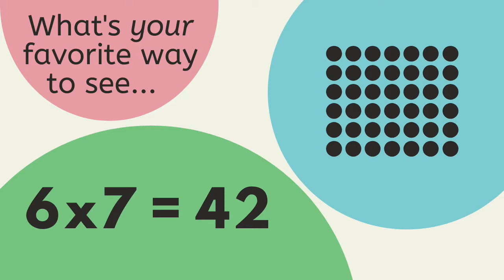What's your favorite way to see 6x7=42?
How do YOU like to remember (or figure out) the multiplication fact 6 x 7 = 42? There's many different ways. See some of them here!
For free printable games on multiplication, addition, number sense, place value, and more,